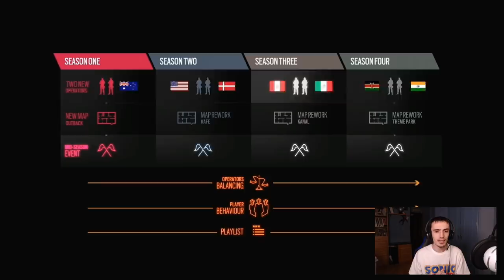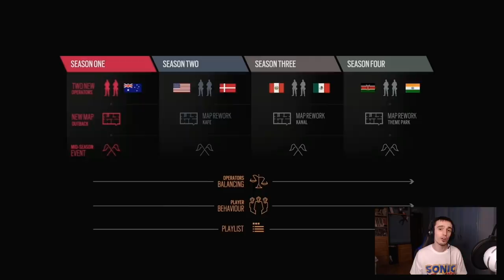OPERADORES AÑO 4 CONFIRMADOS MEXICO y PERU RAINBOW SIX SIEGE